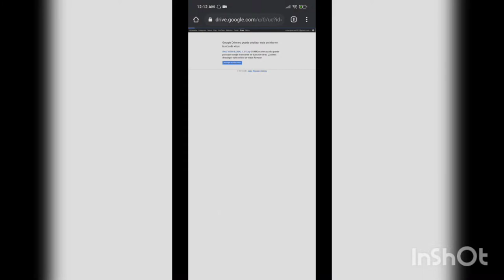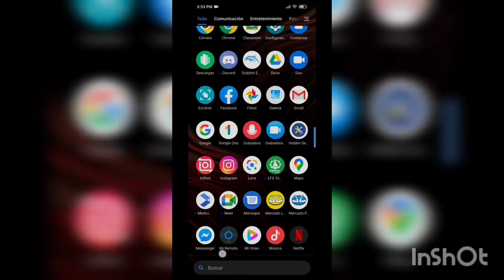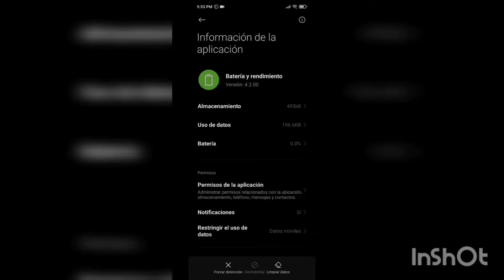COMO ACTIVAR la visión de iPad en Pubgmobile para cualquier ANDROID!!! 💥🤯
Hola cracks! Les traiga la activación de la visión de iPad para cualquier dispositivo Android!!😱

OJO!
Vean completo el vídeo antes de hacer el tutorial!

password: REMEMBER?MR!RICKU

*Si no encuentras la app de arriba, utilizar esta*

Selección la opción "ANDROID SETTINGS APP SEARCH SETTINGS", buscas Batería y rendimiento, y continuas con los pasos del vídeo.